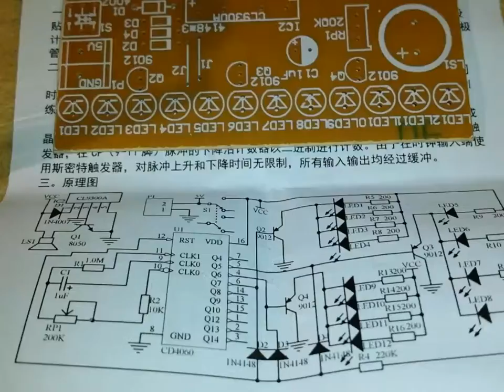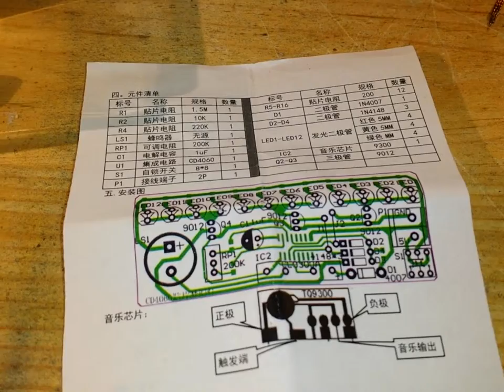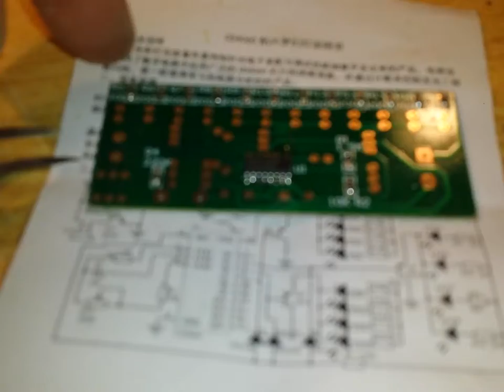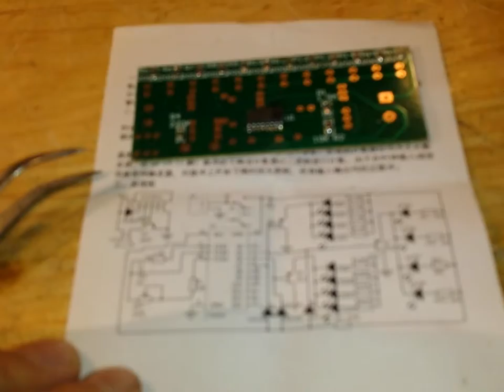petit kit reçu ce midi par la poste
petit kit reçu ce midi par la poste, sitôt reçu, sitôt monté,  (environ 50 minutes en tout) , juste avant le déjeuner à 13H
pas à réfléchir, c'est tout fait très simple à comprendre, comme schéma, c'est un simple cd4060 qui sert à décaler pour topper la bonne musique dans une puce préparée livrée avec 3 musiques dedans.